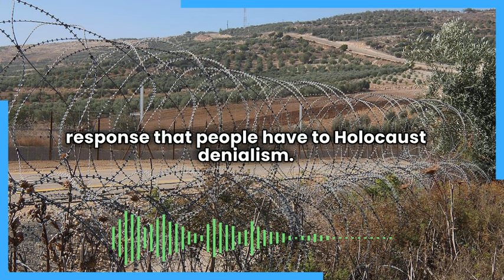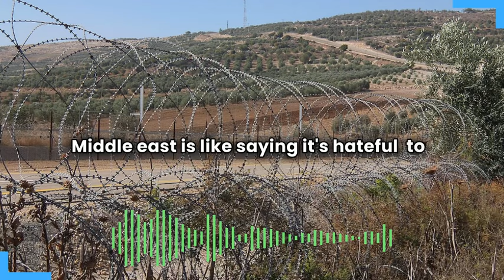Making October 7 About Antisemitism To Hide Israel's Abuses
They keep telling you October 7 happened because Hamas hates Jews because they don't want you asking questions about Israel's actions which provoked the attack.